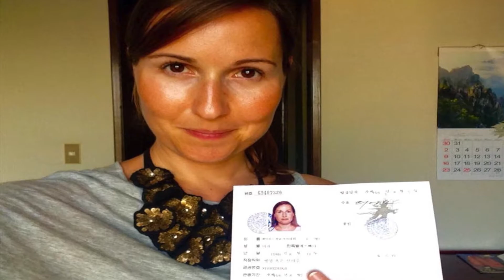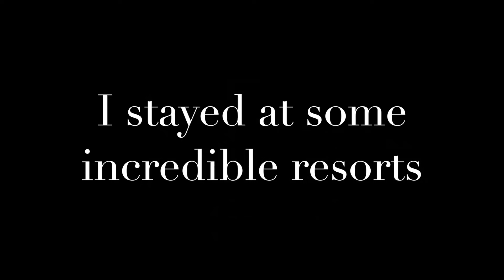2015 Travel recap from Once in a Lifetime Journey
A recap of what 2015 brought up